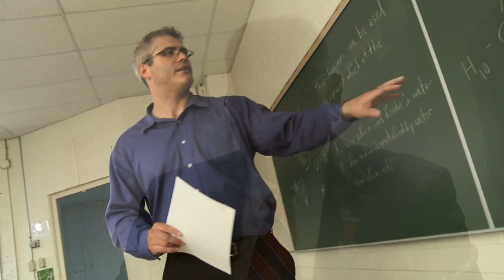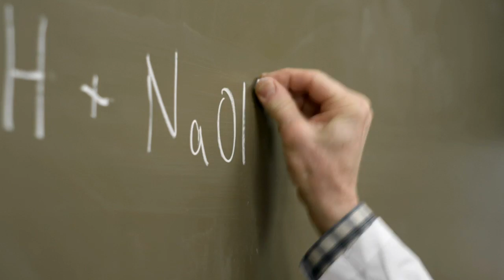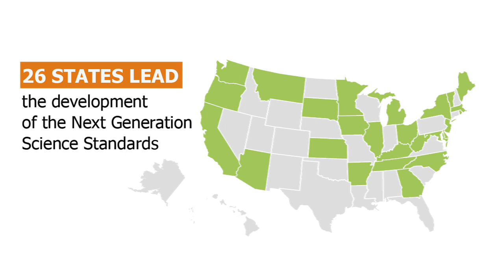Why NGSS?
Watch this video to learn more about the Next Generation Science Standards and why now is the right time for them.

Quality science education is based on standards that are rich in content and practice, with aligned curricula, pedagogy, assessment, and teacher preparation and development. It has been nearly 15 years since the National Research Council and the American Association for Advancement in Science produced the seminal documents on which most state standards are based. Since that time, major advances in science and our understanding of how students learn science have taken place and need to be reflected in state standards. The time is right to forge Next Generation Science Standards.